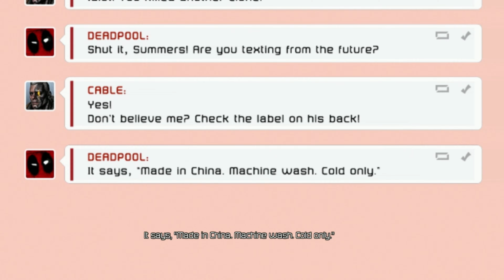Deadpool - A Perfectly Crafted Mess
This retrospective review of Deadpool's game uncovers why this game, developed by High Moon Studios and published by Activision, perfectly captures the essence of Marvel's most unpredictable anti-hero. From fourth-wall-breaking moments to explosive gameplay, I'll break down what makes this title a must-play for Deadpool fans and why it stands out in the sea of superhero games.From the game's strengths, to Nolan North's unforgettable voice acting to the quirky gameplay mechanics that make Deadpool's one and only game an experience like no other. If you're curious about how this title holds up years later or if you're just here for a good laugh, stick around!

00:00 - Introduction
01:00 - Concept & The Story
04:15 - Nolan North's Performance & Gameplay Mechanics
06:06 - Combat
08:08 - Deadpool Aspect
09:39 - Conclusion